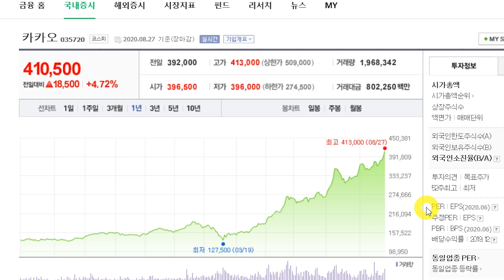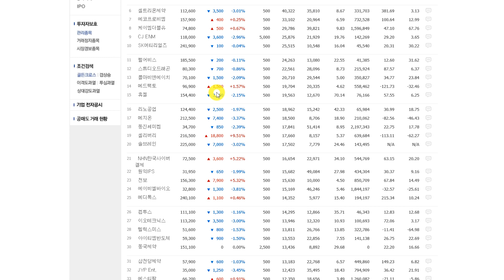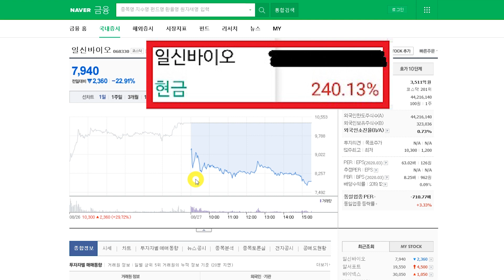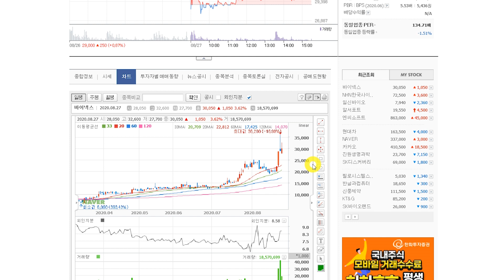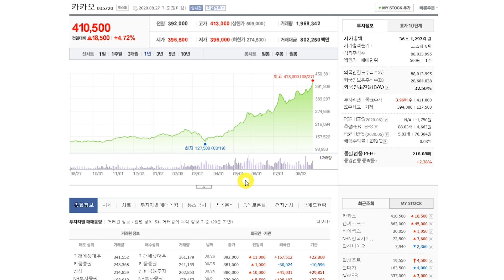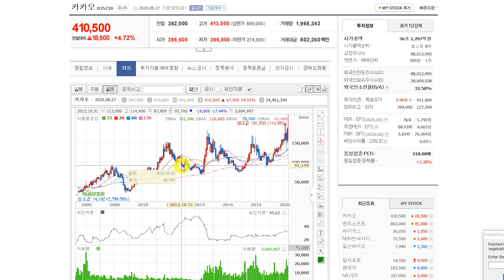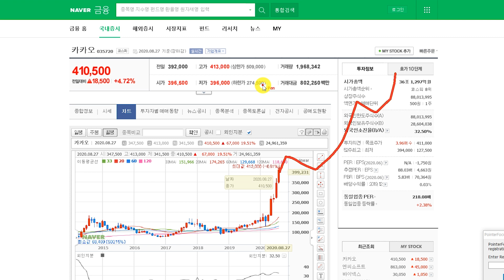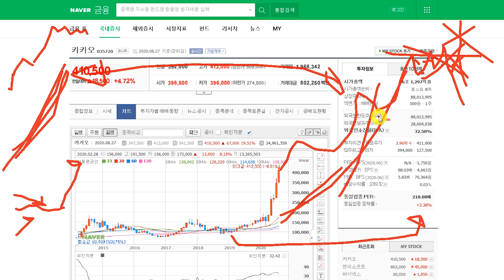알서포트 상한가! 공매도 금지 연장! 인생에 한번 오는 최고 대세강세장이 왔다!! 카카오 특별 진단!(바이넥스, 일신바이오, NHN한국사이버결제,네이버,바이오 제약, 게임)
오늘 영상 마지막에 전체 시장 흐름에 관한 예언 디테일 있습니다~
꼭 끝까지 보시길 추천 드려여~!